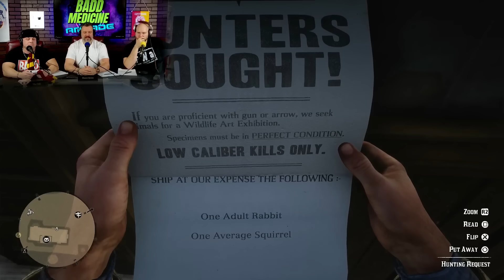Let's ride! Red Dead Redemption 2 gameplay part 5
Red Dead Redemption 2 gameplay time!

First time playing Red Dead Redemption 2.

The story is set in a fictionalized representation of the United States in 1899 and follows the exploits of Arthur Morgan, an outlaw and member of the Van der Linde gang, who must deal with the decline of the Wild West while attempting to survive against government forces, rival gangs, and other adversaries.

Gameplay skip to:
0:00 - Red Dead Redemption intro
0:18 - Red Dead Redemption 2 gameplay